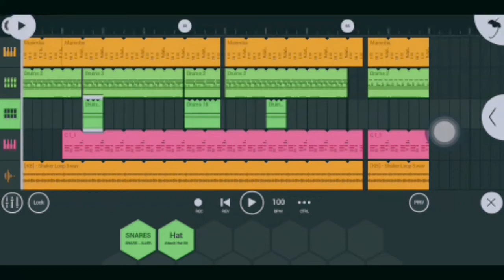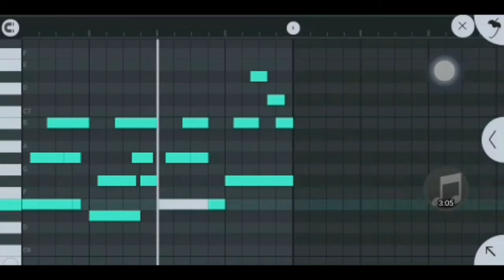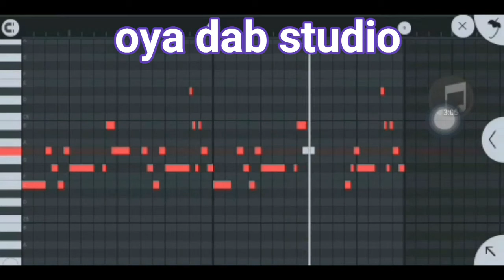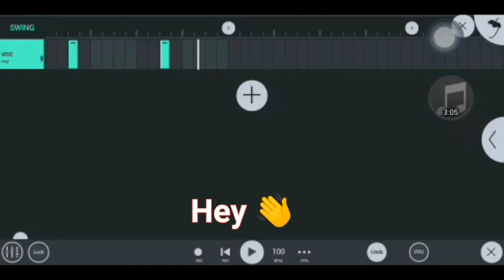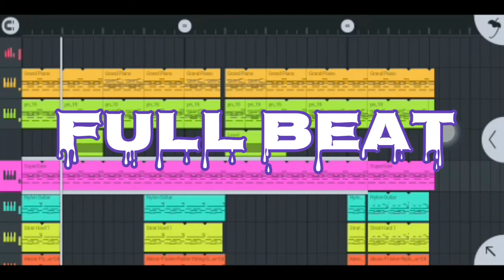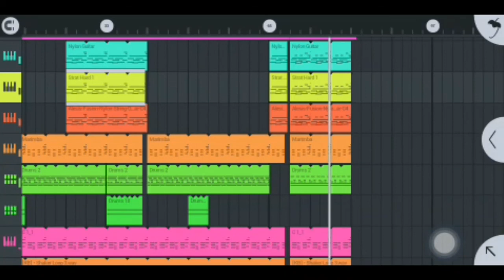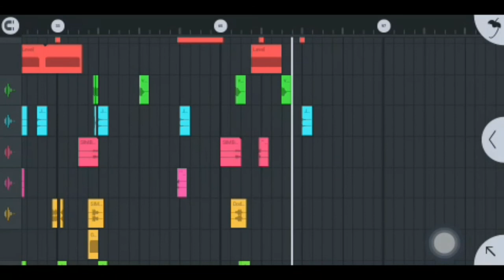How to make Afrobeat on FL studio mobile 2021/ Beat breakdown Afro Beat prod by Oya dab studio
afro beat tutorial on FL studio mobile